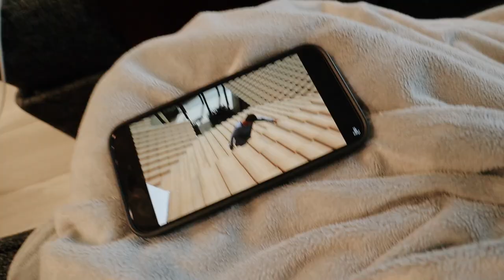New Christmas Dress + Mom's Spinach Dip | Vlogmas Day 9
In this vlog I share my Christmas dress this year and my Mom shares how she makes her spinach dip. I also wrap my friend's Christmas present and have McDonald's for dinner lol. XO

❥  Alex